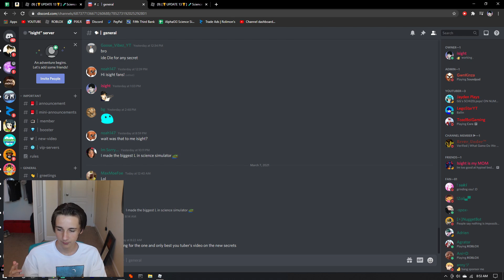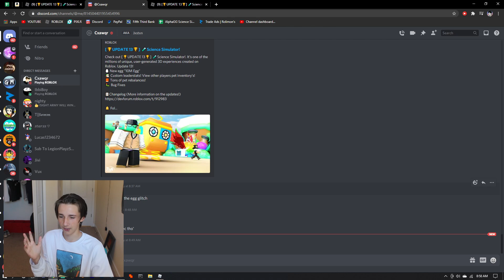🚨UPDATE 13!🚨 NEW ✨SECRETS✨, PLAYER MENU, AND SUPER OP CODES!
thanks .-.